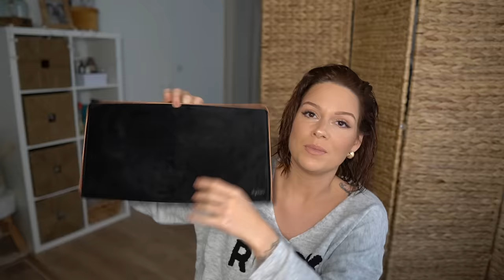Teste du Airwrap Dyson !!! Alors?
Mon makeup : tuto dispo dans quelques jours

J'utilise :
Vlog : Iphone 12
Appareil photo
avec cet objectif
Mon éclairage

Sous mes vidéos, les commentaires insultants, méprisants etc sont tous supprimés automatiquement. Vous ne voulez pas de négativité dans votre vie? Et bien moi non plus ;-) Peace and love, ici les amis !